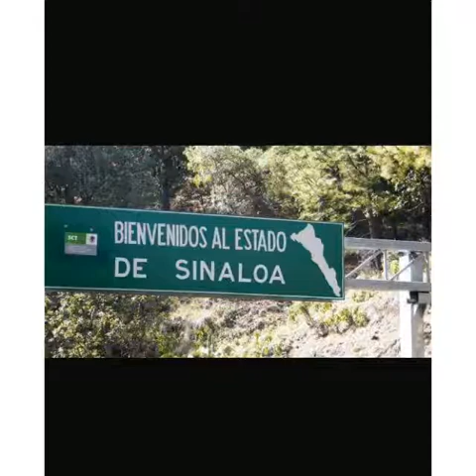El Corrido del Compa Chichin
Raul el tucancillo Villalobos